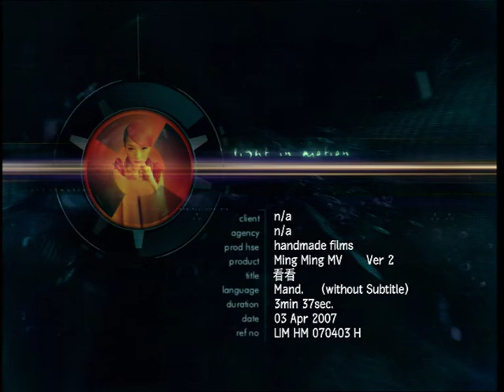[區雪兒導演系列] 黃耀明、周迅 - 看看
關於區雪兒/. About Susie Au:

區雪兒（Susie Au），著名廣告、電影及音樂影片導演、製作人。

同年，區雪兒憑藉作品《To Hide and Seek》，贏得第16屆香港國際電影節傑出電影獎。

1995年，區雪兒創辦「自己製造」製作公司，投身廣告創作。其首個客戶為周生生珠寶，時尚、唯美的風格替區雪兒在廣告業界打響明堂。她更是首個華裔導演，接拍 Christian Dior 為打入中國市場，計劃製作的首部廣告。與區雪兒合作過的品牌包括，Motorola、P&G、Uniliver、Loreal、McDonald's、Sony、Nike、Bank of China 等。

2006年，區雪兒執導電影《明明》，作品獲邀參展釜山、台灣、上海及香港國展電影節。

2011年，區雪兒應劉鎮偉邀請，擔任《東成西就2011》的音樂指導。

區雪兒亦有為演唱會拍攝「MusiDocu」，她稱之為一樣結合音樂及紀錄片的實驗性作品，作品有張學友的《學與友93世界巡迴演唱會》、陳奕迅的《Moving On Stage》 及 《Duo》 等。2012年，她為王菲舉行的巡迴音樂會拍攝了作品《Faye Reborn》。

2013年，區雪兒應麥浚龍繳請，與 Zombie Boy 合作，拍攝新作《鶴頂紅》的音樂影片。

近年，她亦致力於多媒體藝術創作。